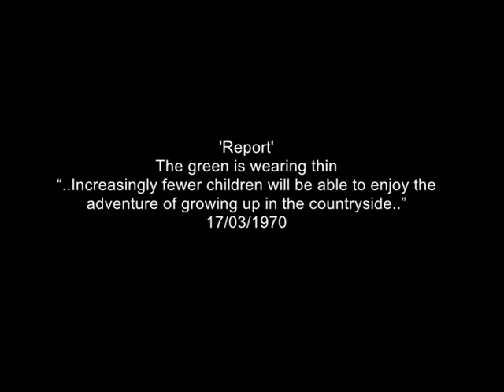1970s Ireland | Rural Ireland | Eire | The green is wearing thin | Report | 1970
Irish Actor Lee Dunne takes visits the rural west coast of Ireland and sees how attitudes towards farming has changed how rural life will hold up in the future with more and more of Ireland's population not wanting to take up the industry.

First transmitted in 17/03/1970

Quote: VT60300